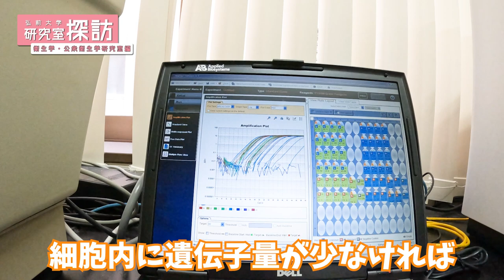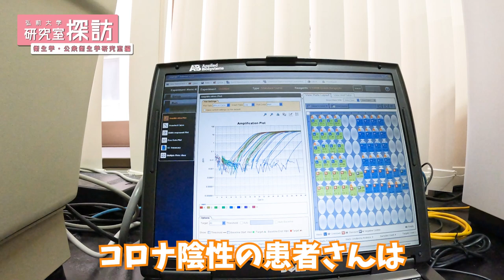【弘前大学 研究室探訪！】～保健学研究科 衛生学・公衆衛生学研究室（宮崎航教授）編～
弘前大学には5学部8研究科の多種多様な研究室があります。

「研究室探訪」シリーズでは、弘前大学の個性豊かな研究室をご紹介！

どんな先生がいて、どんな研究・教育が行われているのか、
先生と研究室に所属する弘大生に教えてもらいましょう！

第11回は保健学研究科 衛生学・公衆衛生学研究室（宮崎航教授）です。

■この研究室をもっと知りたい！という方は、
　こちらもぜひチェックしてみてください　↓

　　弘前大学公式ウェブマガジン『HIROMAGA』研究室探訪vol.11

　”研究室選びのポイント”や撮影の思い出をご紹介しています！